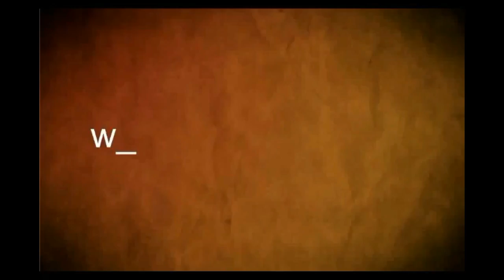Ramón Ruiz- representante de los Trabajadores en el Directorio del BPS